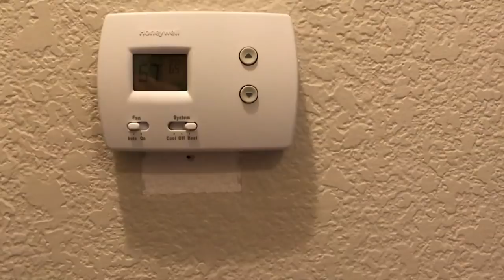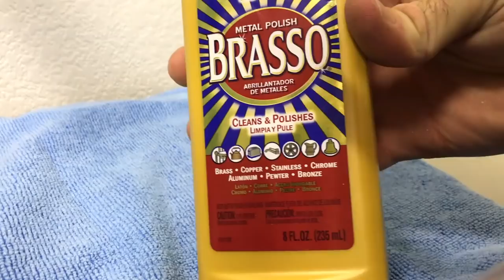BEST APRIL FOOLS' EVER! (Comedian K-von surprises Dad w/ Home Remodel)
Dad just retired!  I promised him I'd watch the house while he was away- AND THEN AS SOON AS HE LEFT...

(share w/ a friend who LOVES a GREAT SURPRISE - this one is FUNNY!)